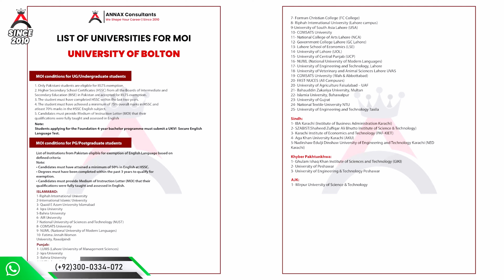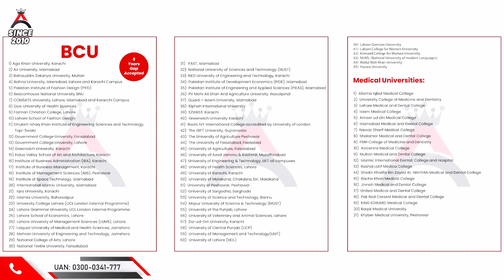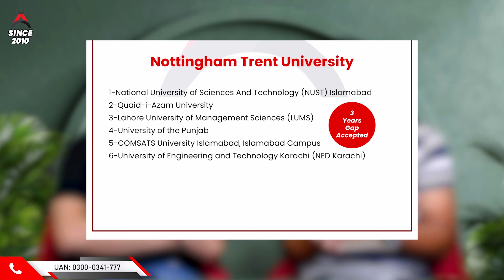STUDY WITHOUT IELTS IN MANCHESTER & BIRMINGHAM | MOI | 2025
In this video we are going to tell you about all those top ranked universities in Manchester and Birmingham which are going to provide the international students from Pakistan an opportunity to apply without any English language test.
So if you are interested to apply in Manchester or Birmingham, do watch the video till end to know all the possibilities.

Lahore: 1st floor ,121, Y block DHA phase 3